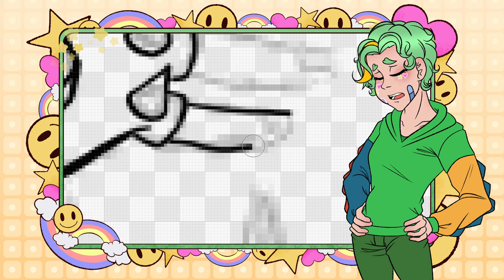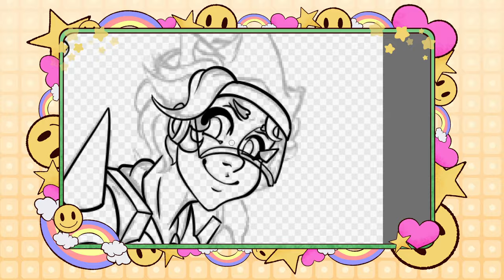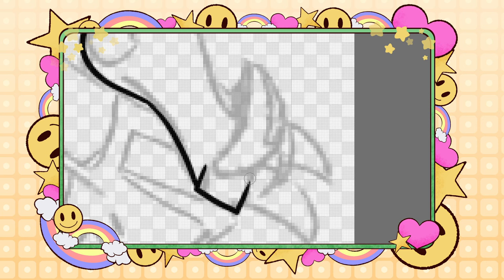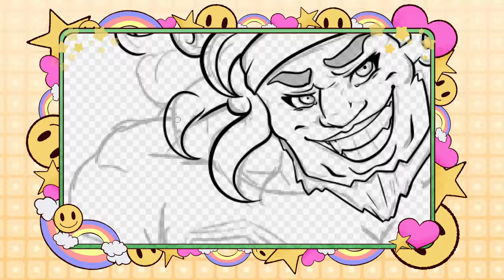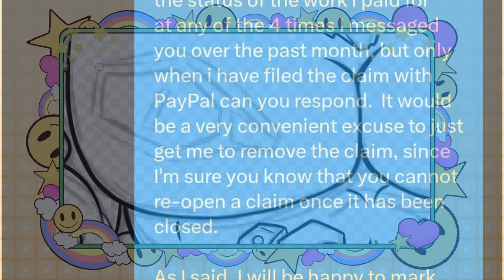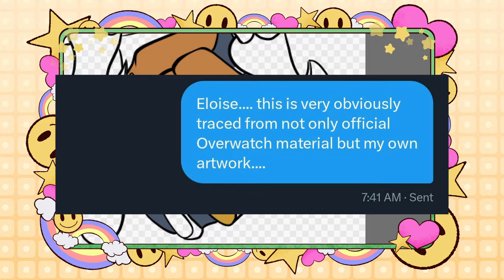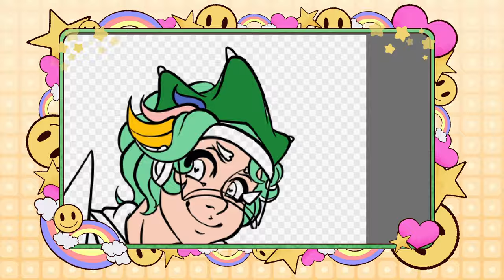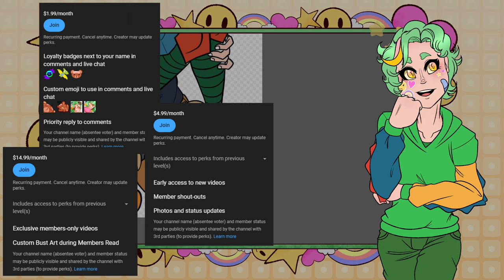Social Media Art Scammers are Getting Out Of Hand...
Anyone, no matter your experience and expertise, can get scammed!  Let's do our best to watch out for the easiest signs to steer cleat from...
Credits:

どらいち / FreeMusic

Life letters parody by qewwtie on TikTok